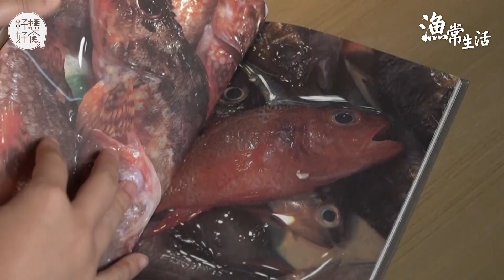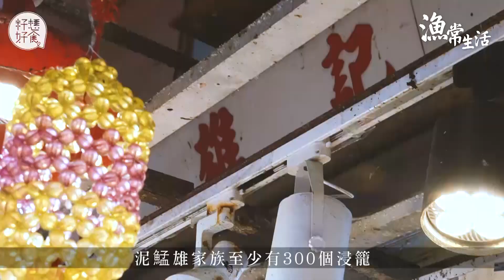香港青衣泥鯭大王日捕百斤泥鯭 全靠自製鐵籠加麵包皮 水上人示範最強食法 籽想好食─果籽 香港 Apple Daily─原刊日期：20210201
香港昔日是漁村，漁村是我們的歷史，但隨着漁業式微，已經越來越少人提及。今日，我們邀請亞洲50佳餐廳Neighborhood老闆兼主廚黎子安（David Lai）到青衣，跟泥鯭大王用最傳統的浸籠方法捉泥鯭及金古，重現昔日漁民靠山吃山、靠水吃水的傳統智慧。

David最愛到本地街市選購海鮮及食材，亦因為愛海鮮，甚至和朋友出書記錄，足見其瘋狂程度。提起泥鯭，他說在餐廳煮得不算很多，「始終西餐，不是每個客人都接受到魚仔，泥鯭算是細魚，加上多骨，通常我不會只是用牠做一碟菜式。有時在街市買到石斑仔、金古等不同魚仔，會一齊煮，讓客人吃到各種魚的分別。」他續說：「泥鯭油有特別香味，雖然不是很貴的魚，但性價比很高；金古鰭位略帶甘味，是牠最特別的地方，但野生金古可遇不可求，多數都是養殖。」